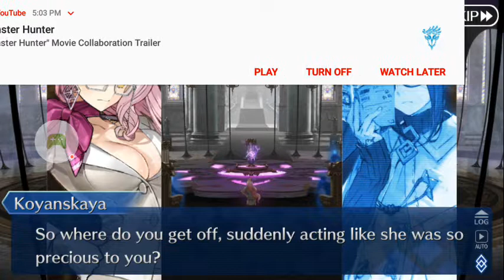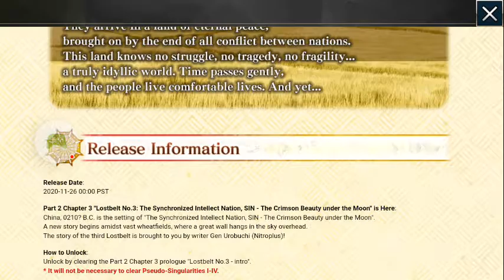Fate: Grand Order - Gordolf, WHAT DID YOU DO?! Lostbelt 3 Intro Part 2